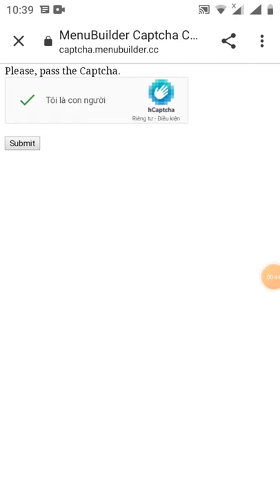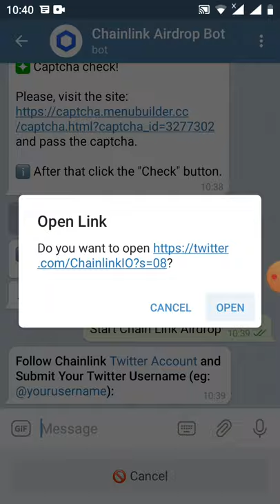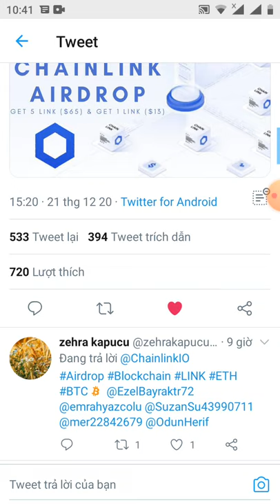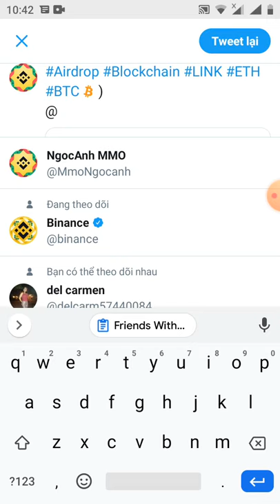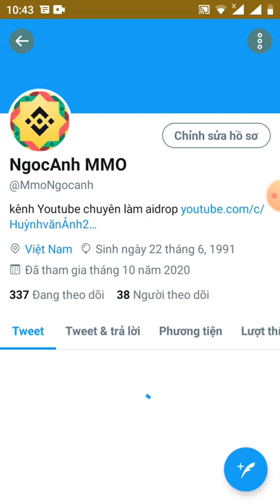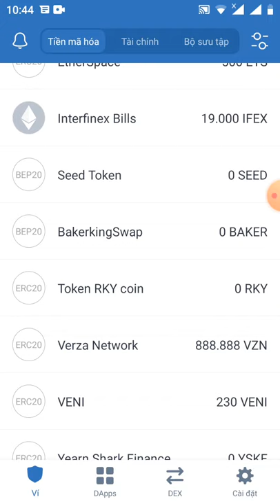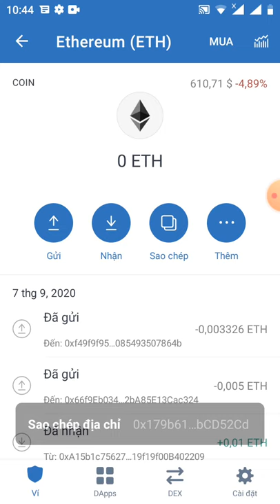HD nhận: 5 LINK ($65)_ Get Giude 5token chailink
Hello Anh, The following are the statistics that you have while joining Chainlink Airdrop:

Balance: 5 LINK ($65)

Referral Join: 0 X 1 LINK ($13)

Share your invitation link to get more LINK Token. Thank you for participating in our project. We hope you will continue with us towards the moon with Chainlink.